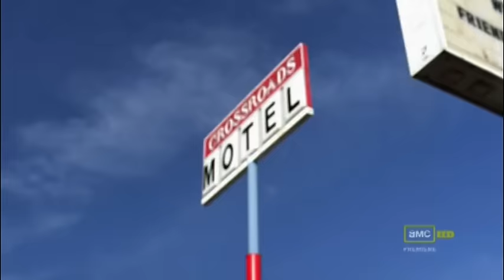Breaking Bad - Everyone knows it's Windy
The intro to the 12th episode of the 3rd season, Half-Measures, that focus on Wendy. The song is "Windy" by The Association.